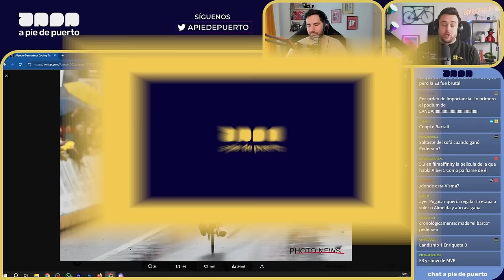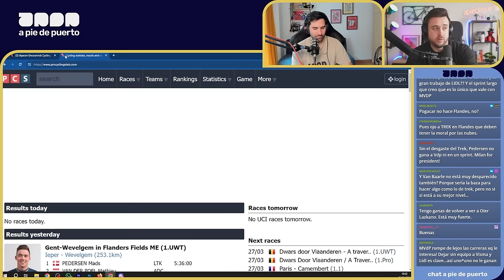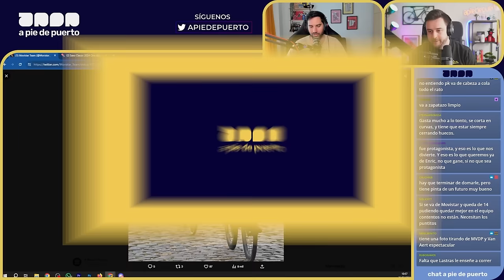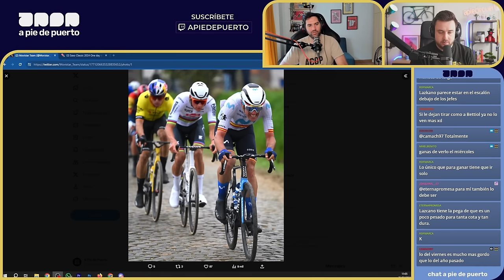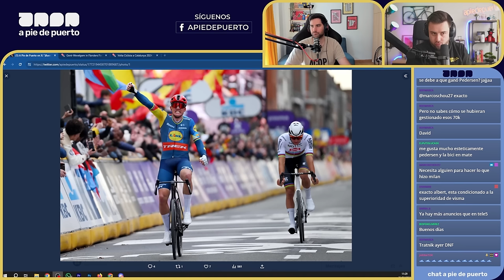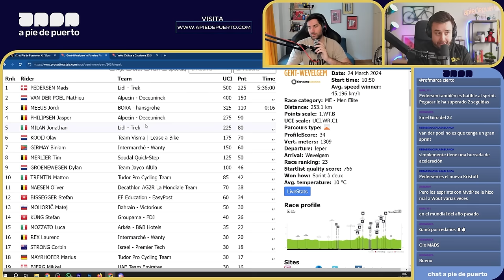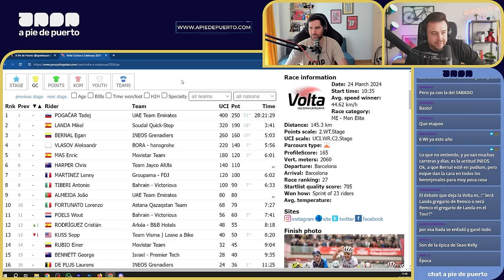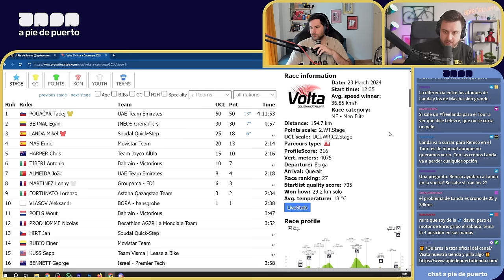POGACAR, VAN DER POEL Y PEDERSEN BRILLAN | Café y Ciclismo #237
Café y Ciclismo #237 analizando la E3, Gante y Volta Catalunya. Duelo de exhibiciones entre Tadej Pogacar, Mathieu van der Poel y Mads Pedersen. Además, buenas noticias para Mikel Landa, Egan Bernal o Enric Mas que salen muy reforzados de una vuelta muy montañosa. En la semana previa a Flandes las noticias no son las mejores en Visma.

Temas del café:
00:00 - 03:28 Café
03:29 - 38:26 Análisis E3 Saxo Classic
38:27 - 1:01:33 Análisis Gent Wevelgem
1:01:34 - 1:46:55 Análisis Volta Catalunya

⭐ ¡SÍGUENOS! ⭐

👇 NUESTRAS REDES👇
🎙 David García